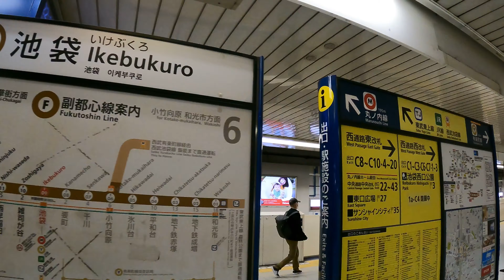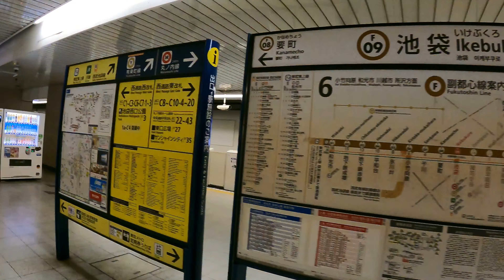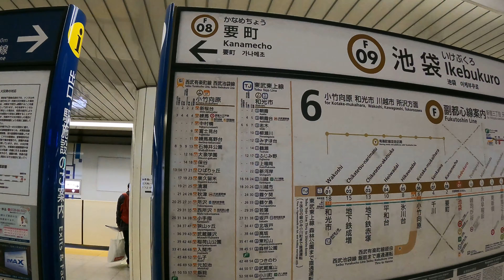Shinjuku-sanchome Station Walk | Explore Tokyo Underground | VXTRAVEL | JAPAN 4K